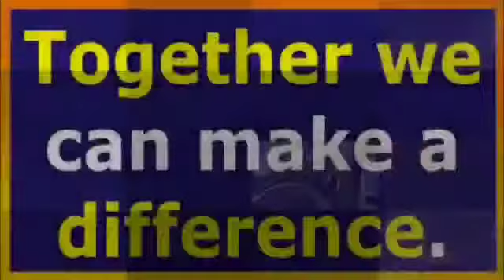Sumit/Leg/twisted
Sumit Mahesh Chauhan Zalak Malav